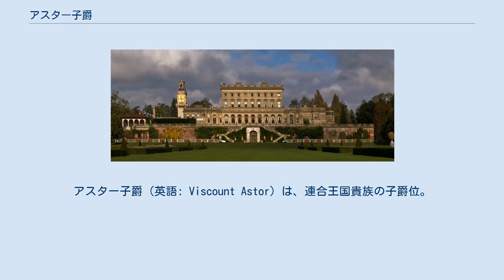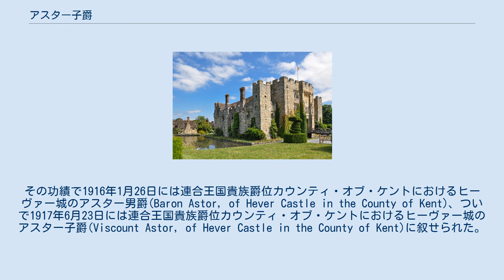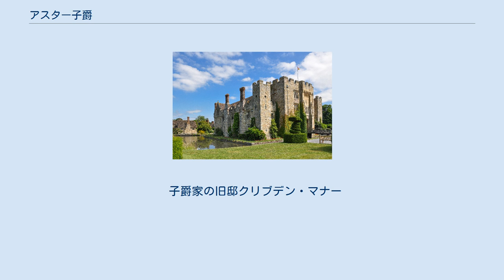アスター子爵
アスター子爵（英語: Viscount Astor）は、連合王国貴族の子爵位。
アメリカの財閥アスター家の一族でイギリスに帰化したウィリアム・ウォルドーフ・アスターが1917年に叙されたのに始まる。
 かつての子爵家の邸宅ヒーヴァー城。
 初代子爵に叙されるウィリアム・ウォルドーフ・アスター(1848–1919)は、アメリカの財閥アスター家の一族でニューヨーク州議会の下院議員や上院議員を務めていたが、1899年にイギリスに帰化してイギリス臣民となった。
イギリスでは『ペル・メル・ガゼット』と『ペル・メル・マガジン』を所有しつつ、慈善事業に尽くした。
その功績で1916年1月26日には連合王国貴族爵位カウンティ・オブ・ケントにおけるヒーヴァー城のアスター男爵(Baron Astor, of Hever Castle in the County of Kent)、ついで1917年6月23日には連合王国貴族爵位カウンティ・オブ・ケントにおけるヒーヴァー城のアスター子爵(Viscount Astor, of Hever Castle in the County of Kent)に叙せられた。
 初代子爵の長男で2代子爵を継承するウォルドーフ・アスター(1879–1952)は、統一党(保守党)の政治家で襲爵前から庶民院議員を務め、襲爵後の1918年から1919年まで食糧省(Ministry of Food)の政務次官、1919年から1921年まで厚生省(Ministry of Health)の政務次官などを務めている。
また初代子爵の三男ジョン・ジェイコブ・アスター(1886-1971)も保守党の政治家で1956年にヒーヴァーのアスター男爵に叙せられている 2代子爵の息子の3代子爵ウィリアム・ウォルドーフ・アスター(1907–1966)も襲爵前に保守党の庶民院議員を務めた。
 3代子爵の息子の4代子爵ウィリアム・ウォルドーフ・アスター(1951-)も保守党の政治家として貴族院で活動しており、1999年に世襲貴族の議席が92議席に限定された後も世襲貴族枠の貴族院議員に選び残されている。
2017年現在の当主も彼である。
 本邸はオックスフォードシャー・ワンテジにあるジンジ・マナー。
かつての邸宅にはケント州ヒーヴァー村に所在したヒーヴァー城や、バッキンガムシャーとバークシャーの州境に位置するクリブデン・マナーがあった。
 現当主ウィリアム・ウォルドーフ・アスターは以下の爵位を保有している。
 子爵家の旧邸クリブデン・マナー